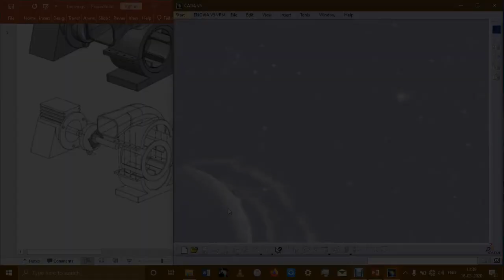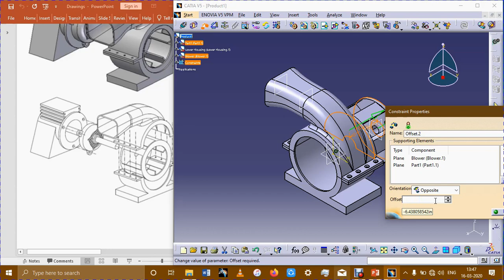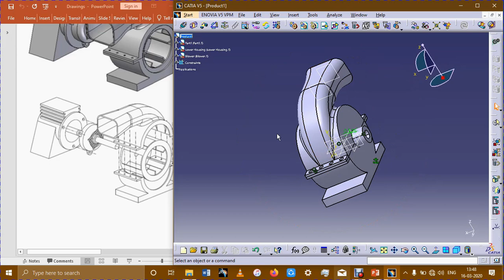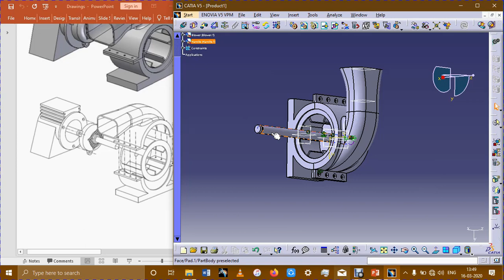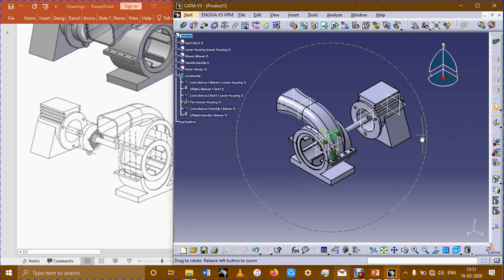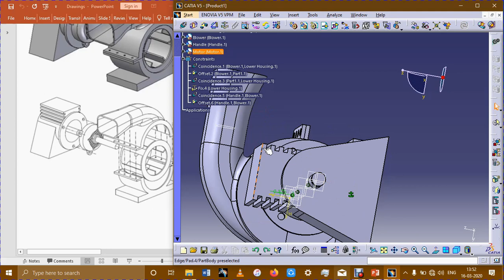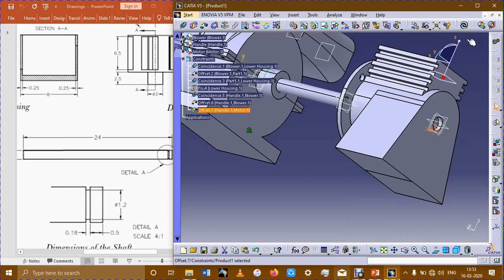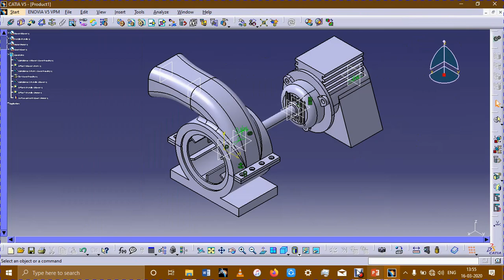CATIA assembly tutorials for beginners #3 | Blower-Motor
In this tutorial video, assembly modelling of a Blower-Motor component using CATIA is demonstrated.

Files are password protected.